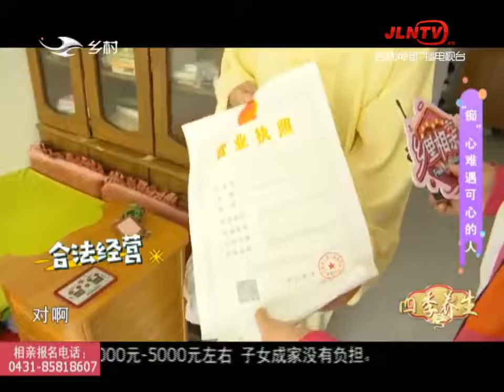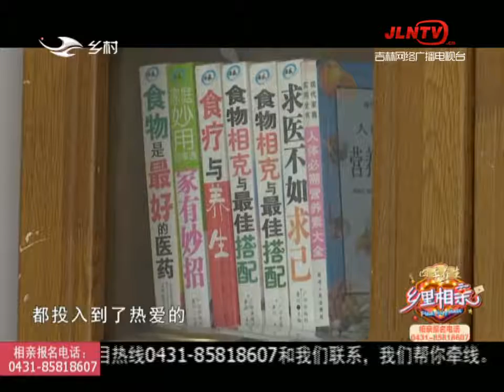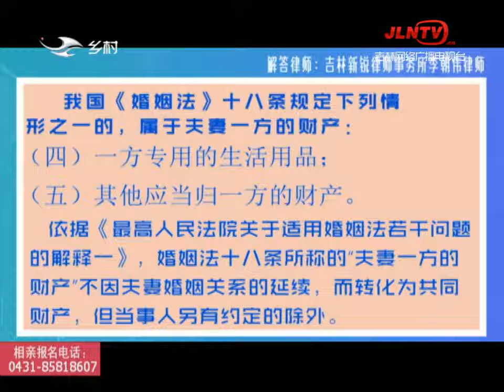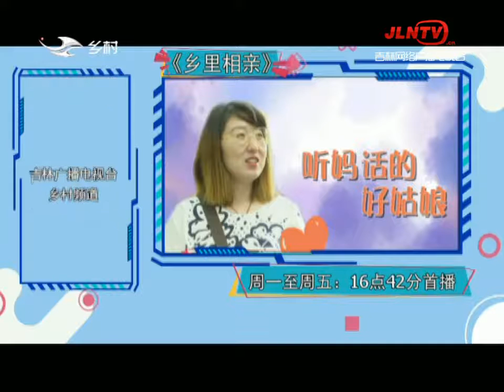乡里相亲 20200921：“痴”心难遇可心的人